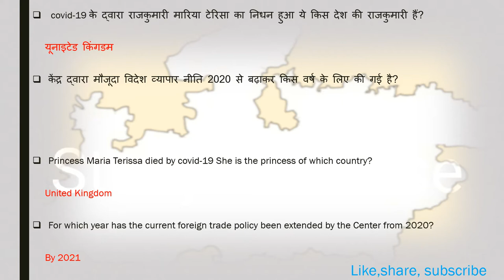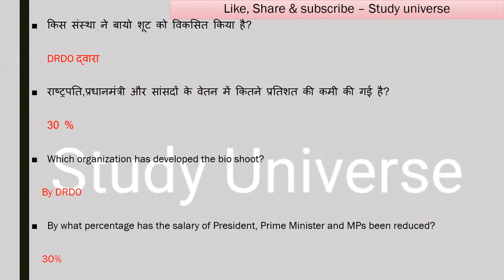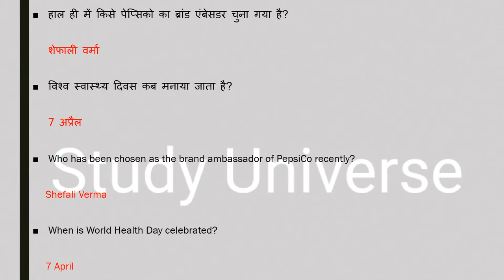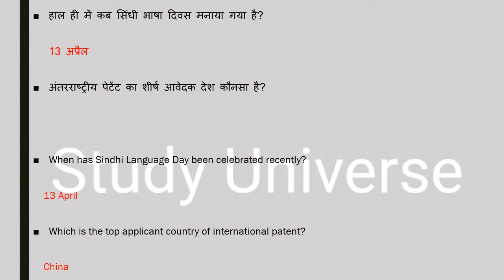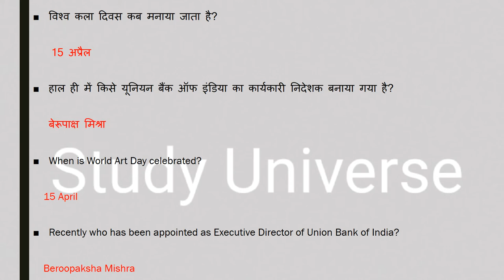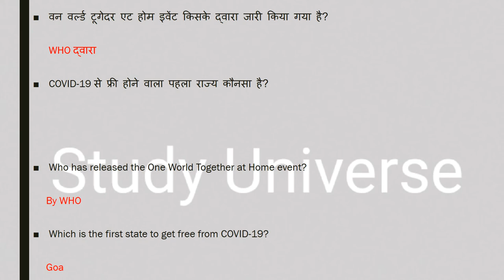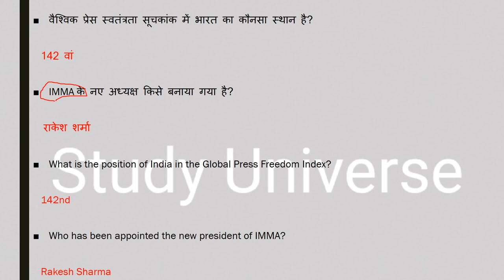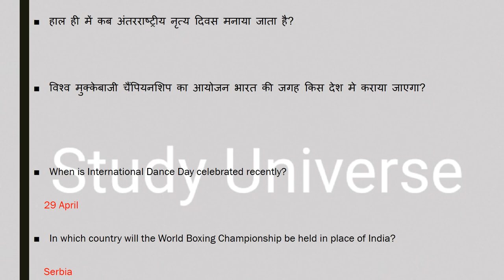MP April month current affair's 2020 || मध्यप्रदेश अप्रैल महीना करंट अफेयर्स 2020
हमारी एक ओर सीरीज जो से रिलेटेड है बो देखना न भूलें उसमे हम आपको हर जिले के बारे में संपुर्ण जानकारी देंगे। और जितना हो सकेगा आपको हर जिले की छोटी से छोटी बात लेकर आएंगे । साथ ही आपको बता दूं कि मैं रोज GK & GS का एक एपिसोड लेके आते है जिसमे हम मध्यप्रदेश, भारत, साथ ही वर्ल्ड के बारे में रोचक जानकारी आप तक लेके आते है उनसे रिलेटेड फैक्ट्स भी अब तक लाने की कोशिश करते हैं। और वीडियो की बहुत ही ज्यादा शॉर्ट और स्वीट तरीके से पेश करते है ताकि आपका समय ज्यादा न लेते हुए अपनी बात आप तक पहुँचा सकूं। और अपना प्यार मेरे वीडियोस को देते रहिये मेरा सबसे बड़ा उद्देश्य यही है कि जो जानकारी आप तक पहुचे बहुत ही शुद्ध और सटीक हो ताकि आप कंफ्यूज न हो। आप मेरे वीडियोस की मदद से एग्जाम की तैयरी कर सकते हैं। और साथ ही आपके knowledge के लिए बहुत जरूरी है। और MADHYAPRADESH के बारे में कही भी इसी जानकारी किसी भी यूट्यूब चैनल पर नही मिलेगी क्योंकि मैं अपने वीडियोस में बताई जानकारी को रोज ही अपडेट के साथ आपके सामने पेश करता हूं आशा है आपको ये वीडियो पसंद आया होगा आप मेरे चैनल को सब्सक्राइब करें और videos को लाइक शेयर करना न भूलें।। हम आपको डेली करंट अफेयर्स के साथ साथ exams की भी तैयरी कर रहे है आप mpcurrentaffairs,currentaffairs2020,mpcurrentaffairs20 20,mpfebruarycurrentaffairs2020,MPSI2020,MPPOLICE2020,SSC,MPGK,DAILYCURRENTAFFARIS,CURRENTAFFAIRS,MPPATWARI,MPSAMVIDA,MP के बारे में सईद पैड सकते ये क्वेश्चन आपके एसएमस के लिए बहुत इम्पोर्टेन्ट हैं।